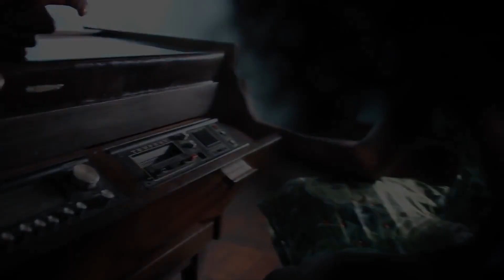25 April 2020: Lesson Study: "Lesson 4" / R. Horn & B. Hall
25 April 2020: Lesson Study: "Lesson 4" / R. Horn & B. Hall